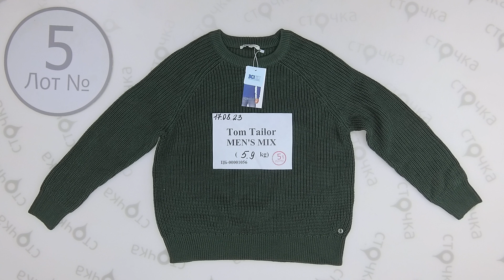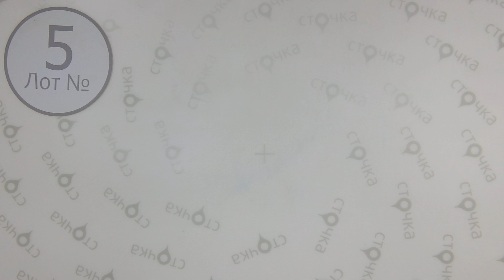TOM TAILOR men's mix 5 Цена за кг : 31.92 евро ,сток одежда оптом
TOM TAILOR men's mix ( лот № 5)
 Женский микс (сток)
Страна: Германия
Демисезон
Цена за кг.: 31.92  евро
Цена за мешок: 188.32 евро
Цена за ед.: 11.08 евро